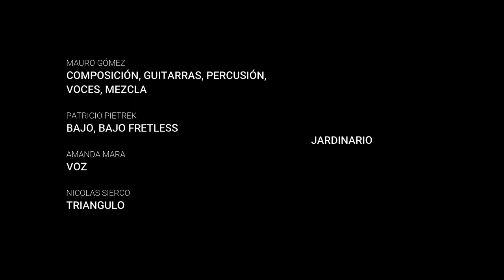Jardinario - Mauro Gómez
Mauro Gómez: composición, guitarras, percusión, voces, mezcla
Patricio Pietrek: bajo, bajo fretless
Amanda Mara: voz
Nicolas Sierco: triangulo